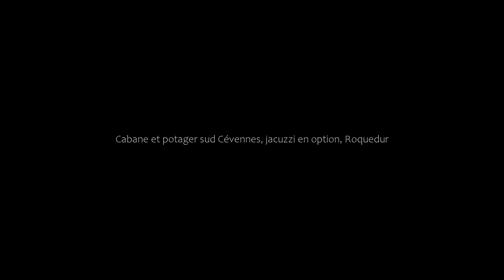Cabane et potager sud Cévennes, jacuzzi en option, Roquedur, France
About Property:
Featuring a spa bath, Cabane et potager sud Cévennes, jacuzzi en option is located in Roquedur. This chalet features a garden and free private parking.
The chalet comes with 1 bedroom, 1 bathroom, bed linen, towels, a flat-screen TV, a fully equipped kitchen, and a terrace with mountain views. For added privacy, the accommodation features a private entrance.
The nearest airport is Montpellier - Mediterranee Airport, 70 km from the chalet.
Property Type: Hotel
Address: Lacamp, 30440 Roquedur, France
Searching For
1. Cabane et potager sud Cévennes - jacuzzi en option - Roquedur - France
2. Cabane et potager sud Cévennes - jacuzzi en option - Roquedur - France Address
3. Cabane et potager sud Cévennes - jacuzzi en option - Roquedur - France Rooms
4. Cabane et potager sud Cévennes - jacuzzi en option - Roquedur - France Amenities
5. Cabane et potager sud Cévennes - jacuzzi en option - Roquedur - France Offers and Deals
Audio Credit:
Track Title: Reasons To Hope
Artist: Reed Mathis